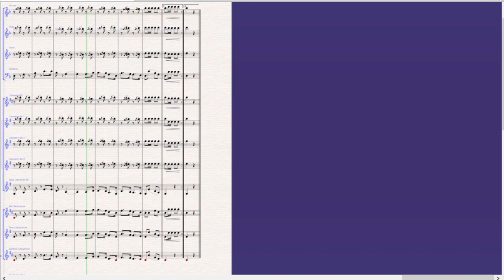Saudades da Minha Terra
Luís Evaristo Bastos
Revisão: Elvis Washington Reis
Equipe do Portal Brasil Sonoro